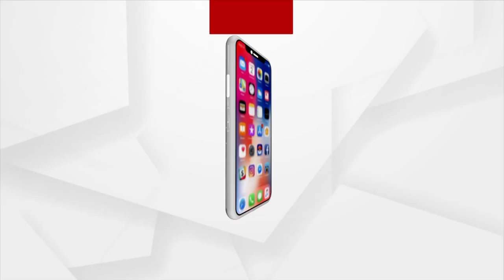ରାଜଶ୍ରୀଙ୍କ ମୃତ୍ୟୁ ନେଇ OCA ସି.ଇ.ଓଙ୍କ ପ୍ରତିକ୍ରିୟା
ରାଜଶ୍ରୀଙ୍କ ମୃତ୍ୟୁ ନେଇ OCA ସି.ଇ.ଓ ସୁବ୍ରତ ବେହେରାଙ୍କ ପ୍ରତିକ୍ରିୟା। କହିଲେ ରାଜଶ୍ରୀ ୨୫ ଜଣଙ୍କ ଭିତରେ ସିଲେକ୍ଟ ହୋଇଥିଲେ କିନ୍ତୁ ୧୬ ଜଣିଆ ଟିମ୍‌ରେ ହୋଇପାରିନଥିଲେ...।